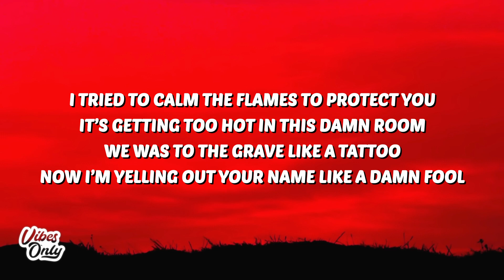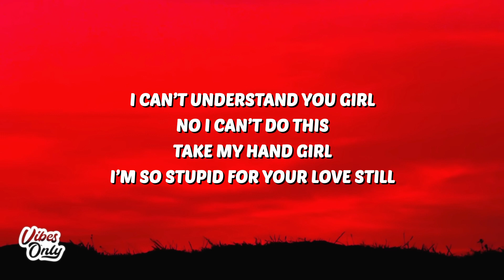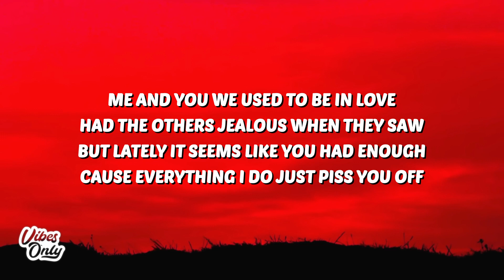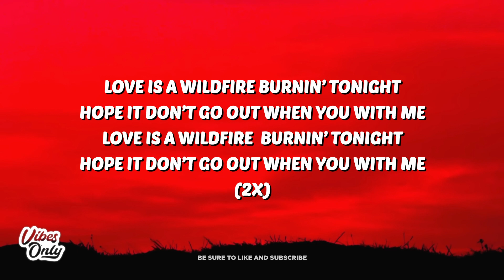Kid Channon - WILDFIRE (Lyrics) (Ian Ruson's Version)